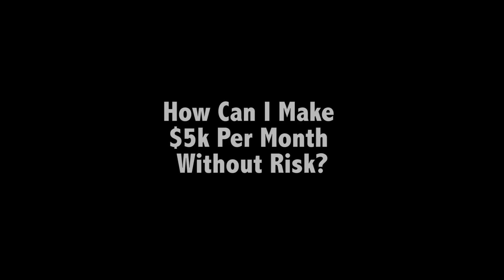How Can I Make $5k Per Month Without Risk?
- Sign up for free real estate investing training with 25 year real estate veteran, Joe Crump. Learn how to build an automated, sustainable, profitable investing business with no down payments and no credit.

Learn how it will bring you a flood of motivated seller financed leads every single day.

Read the Transcript:

"How can I make $5,000 per month consistently and reliable without risk?" -- Angela Cambridge, Boston, Massachusetts

Joe: There are two ways that you make money in real estate. One is by active investing and one is by passive investing. If you want to make money through passive investing, you have to have money because money is what makes you more money. Everything else is active investing.

Joe: If you have money, then you'll want to buy some good rental properties that bring you good income and brings you 8% to 15% or more return, depending on whether you set up the deals or buy them from somebody else.

Joe: I sell properties regularly that bring in 12% to 16% return on a passive investment, properties that we've bought, rehabbed and we have property managers for and have tenants already in. We've done all the work on them and I've used my infrastructure. I sell those properties. I take a profit off of those deals but it still gives a return to passive investors who have the money to make it worth their while.

Joe: And, I also know that when I buy those properties, I don't have to worry about whether or not I'm going to be able to sell them because if I can't sell them, I can just hold onto them and I'll be able to get that return and it will be a little bit higher because I paid less for it than somebody that I sell it to. You can do the same thing when you have cash to invest.

Joe: You have to learn how to buy these properties and how to build an infrastructure. I had a learning curve even after experience. When buying into a new area, it takes a while to learn that area, to learn what works and to find good property management in those areas.

Joe: The key to owning passive investment property is having good property management. So you have to pay attention to make sure that your property manager is paying attention, and you do that by getting regular reports you look at once a month or every two weeks, which is what I do.

Joe: My people spread out the numbers in front of me and I look and see what's vacant, what the cost has been, what the repairs are, what income came in, what my expenses were, I see what my cash flow is, and I'm able to do that and touch base once a month with it and not really have to worry about it other than that because I have good people who are working on it.

Joe: It didn't happen like that from the very beginning; it took me awhile to get it up and running, but now that it's up and running, I don't have to worry about it nearly as much, and it's a pretty nice situation.

Joe: If you want to make $5,000 a month, passive investing is one way, but you have to have money to do that. Active investing is the other way and the way that most people have to do it. If I were just getting started today, I'd have to do the same thing.

Joe: Then, you can buy properties and put them into a portfolio. So, let's say you buy them "Subject To" and each one of them brings in $200 or $300 a month -- you're going to have to buy a lot of properties before you get up to $5,000 a month if you're just counting on that $200 or $300 a month of passive income from that property.

Joe: If it's $1,200 a month income and you have $1,000 a month in expenses, that means you have $200 a month in cash flow on that property, so you'd have to do an awful lot of them. You'd have to do five of them just to get $1,000 a month and that means with 25 properties, you could have enough money to be able to get to your goal. It's not that hard to get 25 properties, actually; you could probably put together one a month of these Subject To's.

Joe: You also have to worry about vacancies, because when you have vacancies, then you have $1,000 a month going out and that can eat up five months of profit if you have one month vacancy. You'll probably have one month of vacancy every year. A 10% vacancy rate is not uncommon.

To read the rest of the transcript and more of Joe Crump's articles,